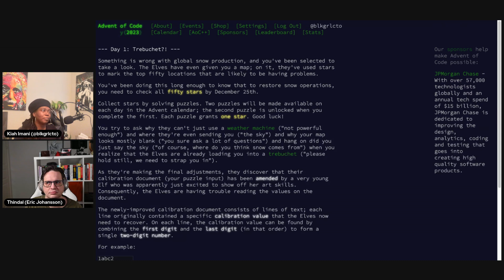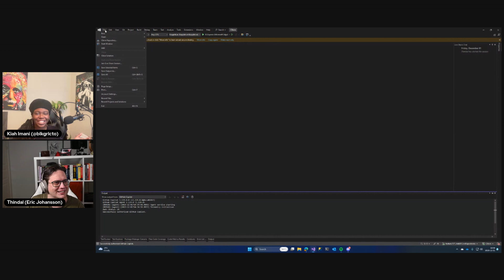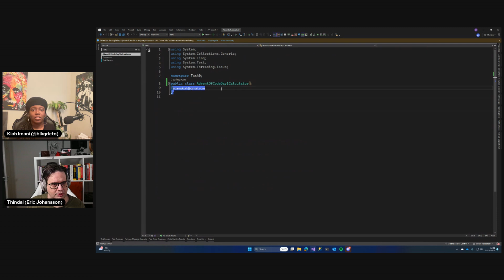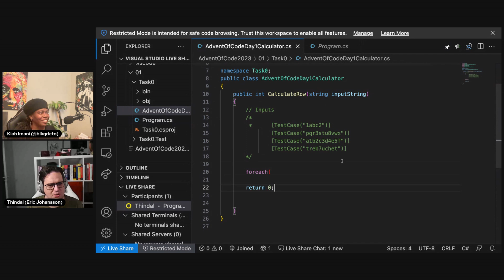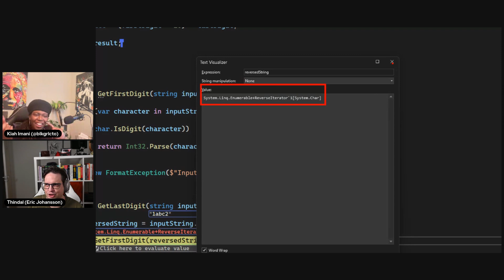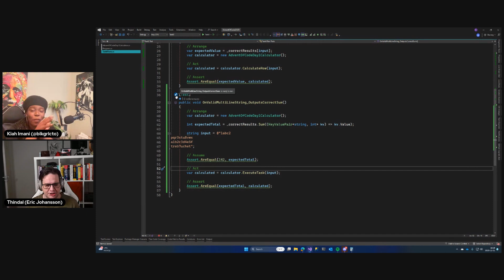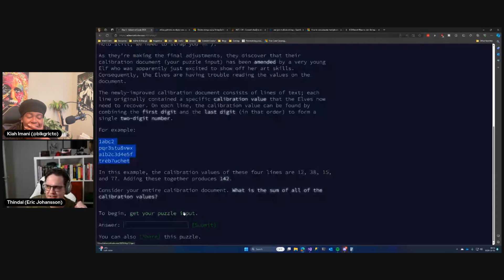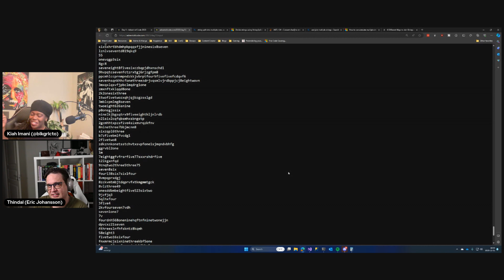Test Driven Development With Kiah Imani Of Auth0, doing Advent Of Code 2023 Day 1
Advent of Code is a yearly series of puzzles designed to test your skills and logical thinking by solving programming challenges in your language of choice. The goal isn't to do the most elegant solution, even though that's of course extra fun, but to solve the days puzzle.

Our tools of choice are of course .NET, using the C# language and a simple console application combined with a test project.

Together with Kiah Imani from Auth0, we go through the basics of Test Driven Development, TDD, and solve the first challenge of the year by creating the tests first, the solution second.

The task is to find numbers in a string from both directions and summarize the values.

You can always find us online!

Eric(me!):
Here!